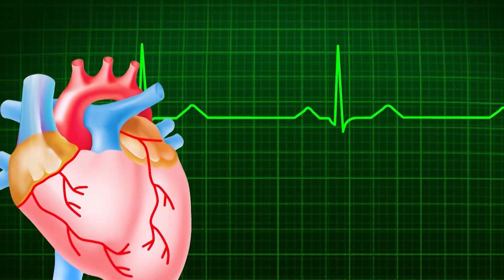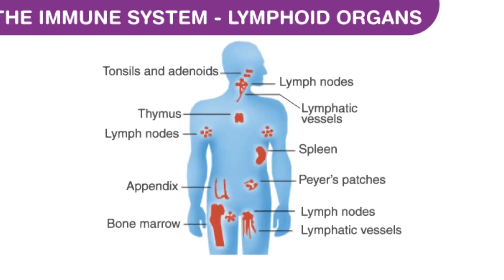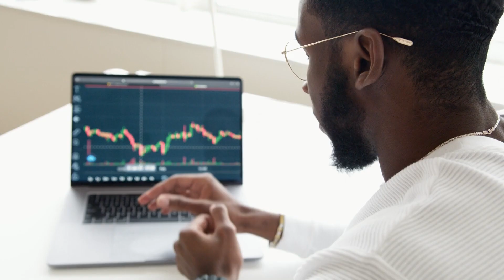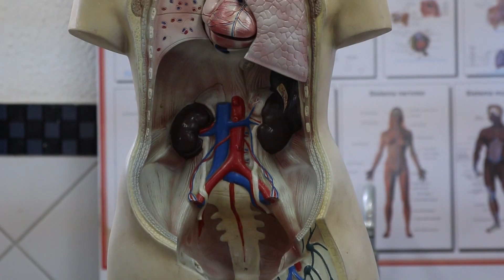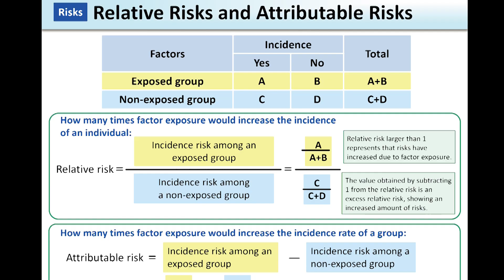Top Ten Benefits of Running - Secret Benefits of Running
Running can help you make big changes in your life, from lowering your risk of cancer to getting more and better sleep. A large meta-analysis of more than 200,000 runners shows that people who run regularly have a 25–30% lower risk of dying from any cause, including cancer and heart disease. A review of studies on running and sleep shows that regular running has a positive effect on the way people sleep. Runners tend to fall asleep more quickly, sleep deeper, and wake up less often at night. A 10-year study of runners with and without osteoarthritis found that running does not cause knee pain or wear and tear.

Explore our website to discover a wide range of highly sought-after fitness gear, e-books, and natural supplements designed to support fat loss and address the most frequently asked questions about health, diet, fitness, and yoga. Click the following link to learn more and elevate your wellness journey today

Health Discovery Channel helps you get answers to all questions about overall health, artificial sweeteners, cholesterol, low blood sugar, or any other health-related issues. Our channel is dedicated to helping you achieve your health goals and healthy lifestyle. Staying healthy is our mission and we work hard to create content that would benefit others and help you maintain your healthy lifestyle. Our videos are educational and fresh videos are uploaded almost every day to this channel. Stay Healthy & Live Long!